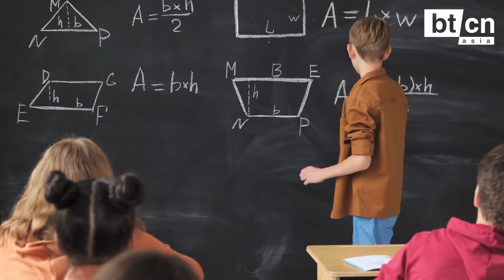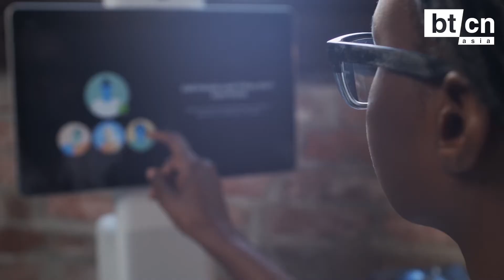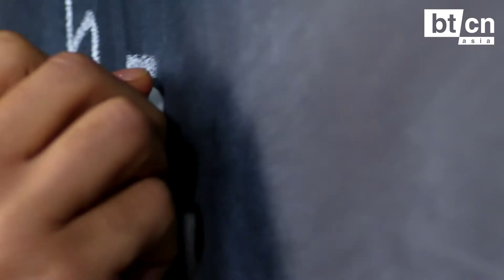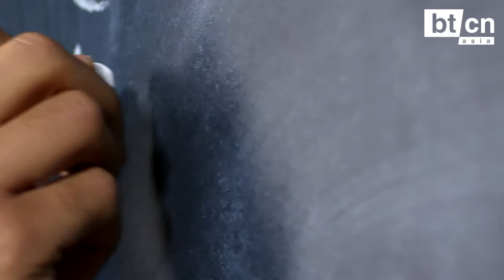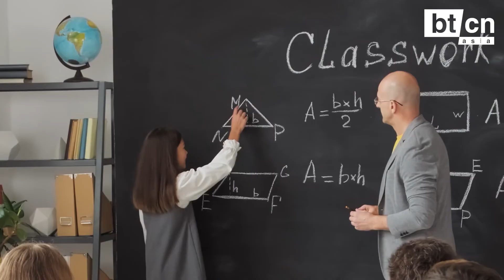The Business of STEM Education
As the world transitions into Industry 4.0, STEM education is more critical than ever for today's students. Without it they'll struggle in a future that's no longer brick and mortar, but IT-driven. What's at stake? We run the risk of leaving entire communities, or even countries behind. Making the Business of STEM Education more critical than ever. Find out more in our latest episode featuring experts, including Nobel laureate Prof. Sir Konstantin Novoselov, Dr. Paul LeBlanc, UK-FCO Scientific Advisor Dr. Carole Mundell, Dr. Rosaly Lopes, Dr. Paul LeBlanc, CJ Meadows and Dr.Ayanna Howard.